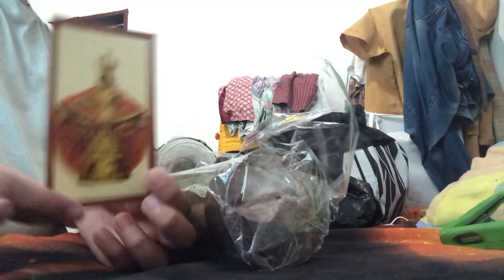FIESTA VLOG PART 1 | SANTO UNBOXING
HI MGA KA VG! SANA NAGUSTUHAN NYO ANG AKING VIDEO FOR TODAY!

ANG WAG NIYO NA DIN KALIMUTAN NA IFOLLOW AKO SA AKING MGA SOCIAL MEDIA ACCOUNT!

MARAMING SALAMAT MGA KAVG SA PATULOY NA SUPORTA SAKIN!
GOD BLESS YOU, MAMA MARY LOVES YOU!